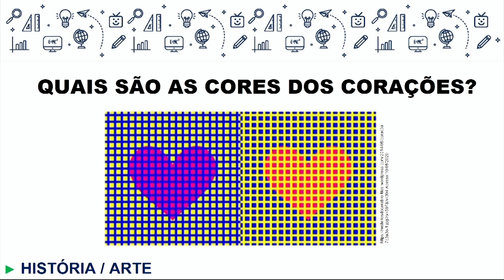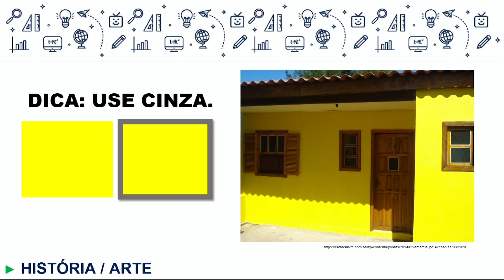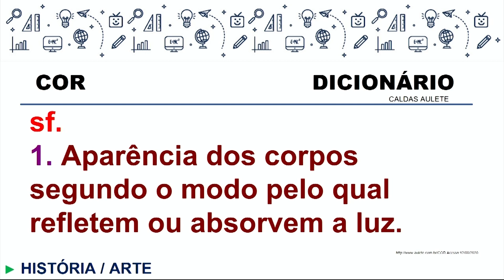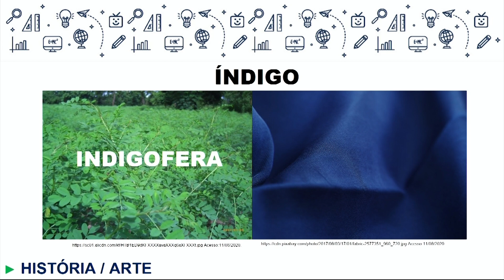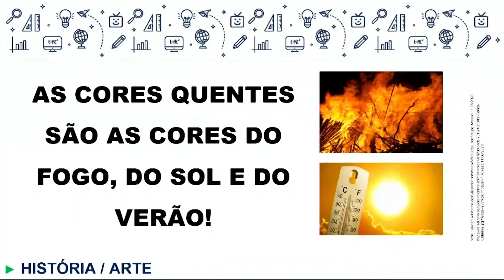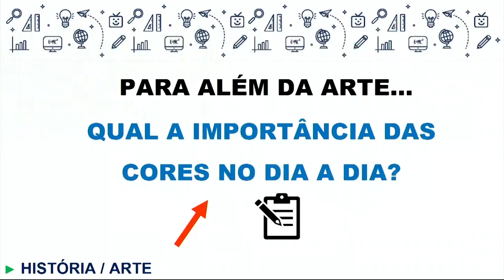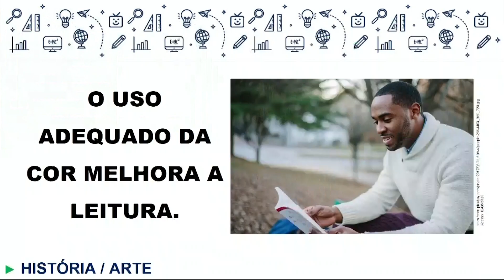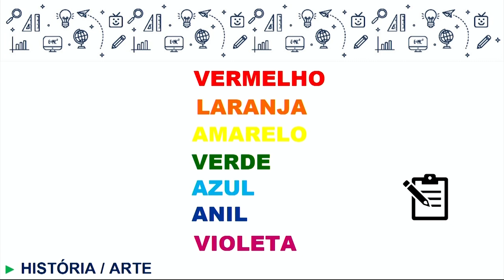Educação de Jovens e Adultos (EJA) - História - aula 17 - 28/08